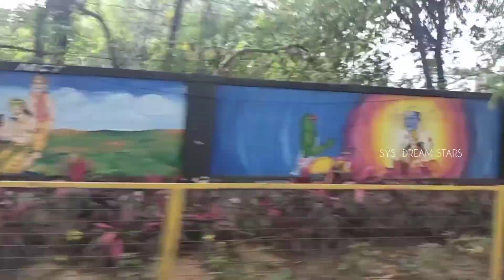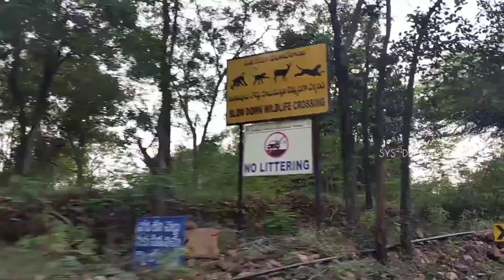Thirumala Tirupathi Temple Vlog| In Kannada| SYS DREAM STARS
Welcome to SYS DREAM STARS YouTube Channel.

Santhu- divine_soul49
Sathya- stylish_sathya